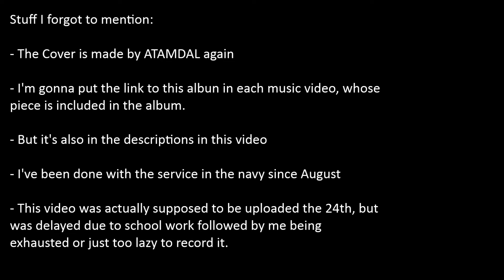My Fifth Album! The Goat Knows...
The time has come once again, for me to make a fool of myself as I let you guys know you can now download everything I've made these last 6 months in my newest album! Enjoy!